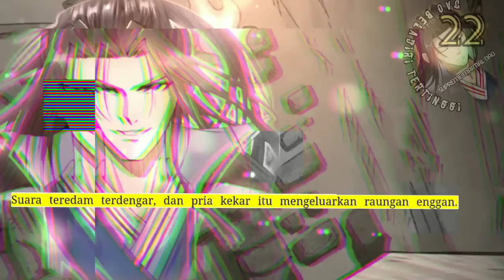Dao Beladiri Tertinggi season 22